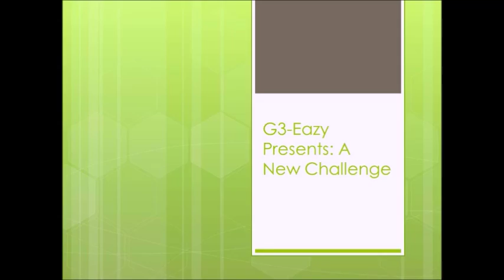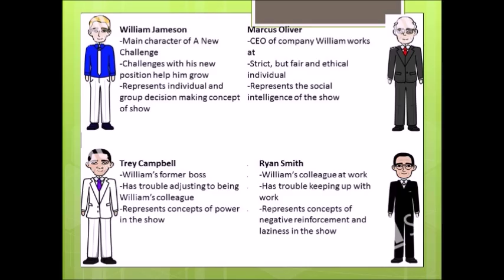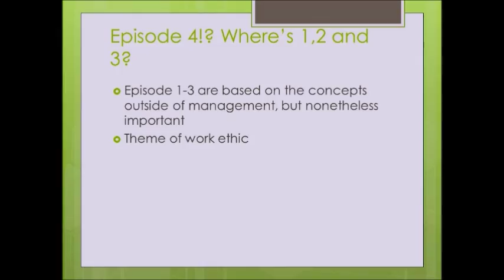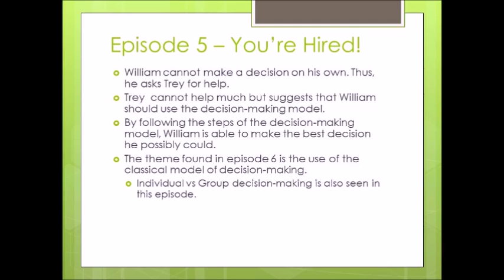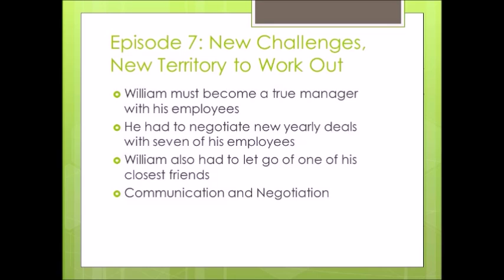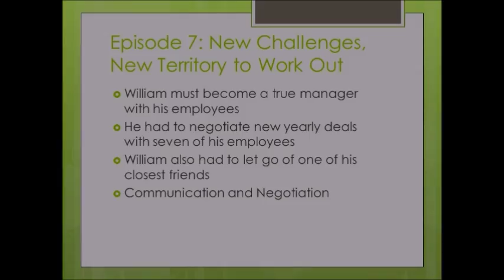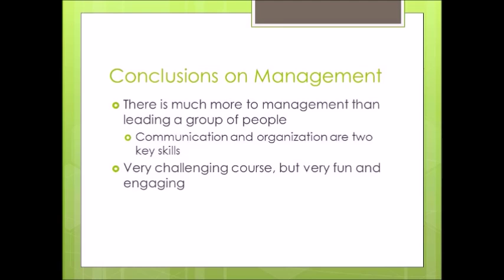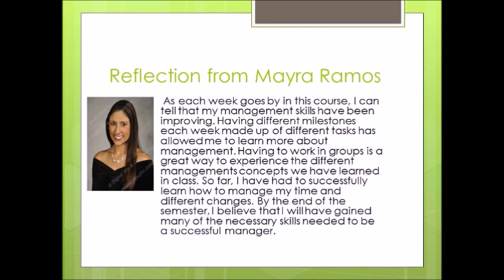G3-Eazy - A New Challenge Presentation